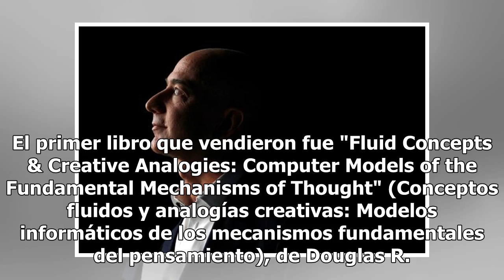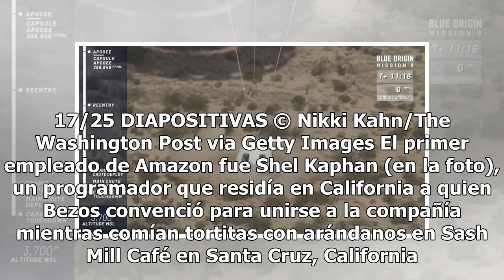Nave espacial de Bezos llega a mayor altura en su historia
Volver a reproducir video CONFIGURACIÓN Desactivado HD HQ SD LO Reproductor de vídeo de: Dailymotion (Política de privacidad) Video proporcionado por DailymotionCABO CAÑAVERAL, Florida, EE.UU. (AP) — Una cápsula espacial de Blue Origin, la compañía espacial de Jeff Bezos, alcanzó la mayor altitud en...